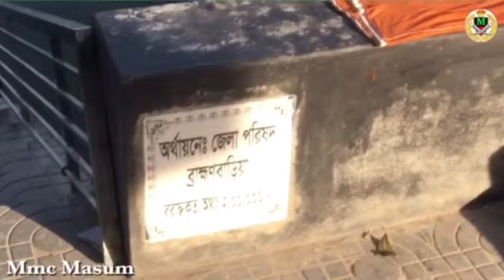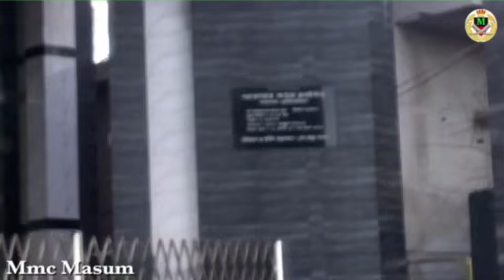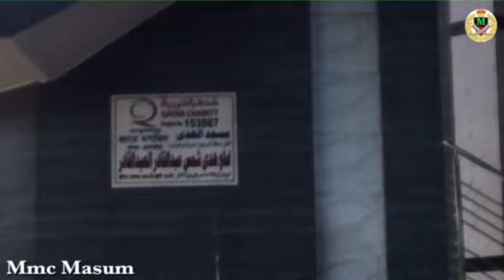Talshohor Kharashar Smart Mosque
ATA barhmanbaria talshohor kharashar gram banano hoyse Amar kase onak Valo laglo tai sobar sate shares Korlam asa kori apnader kase o valo lagbez